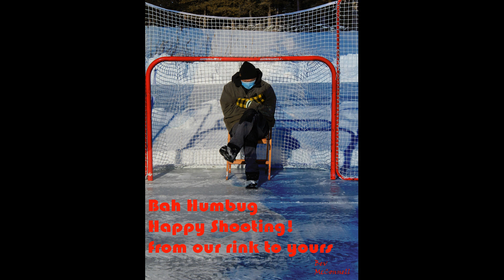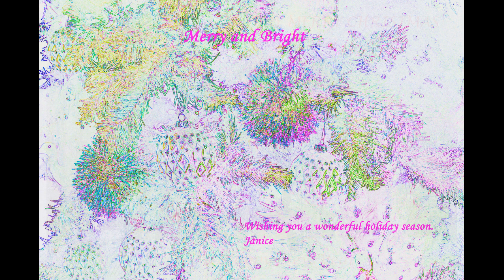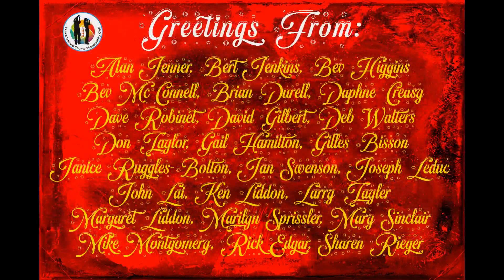Holiday Greeting Cards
As our December project, we asked each of our photographers to put together a holiday greeting card for their family and friends. Here's the collection from 25 of our members. Happy holidays everyone!